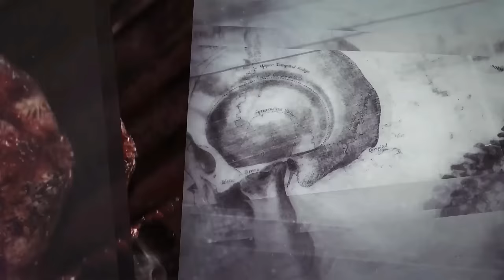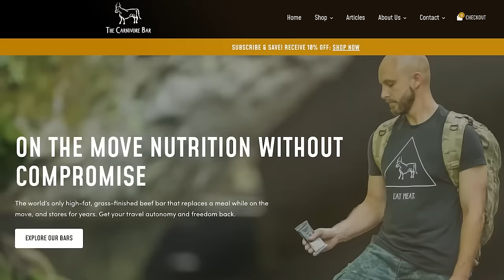🔴You've Been LIED To About CHOLESTEROL And Heart Disease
Dr. Anthony Chaffee shares his take on the lies about cholesterol and heart disease, unveiling the connections between high blood sugar and atherosclerosis and the importance of cholesterol!

✅ Stockman meats, Australia
Discount link for home delivered frozen grass-fed and grass finished pasture raised meat locally sourced here in Australia!

This podcast is for general informational purposes only and does not constitute the practice of medicine, nursing or other professional health care services, including the giving of medical advice, and no doctor/patient relationship is formed. The use of information on this podcast or materials linked from this podcast is at the user’s own risk. The content of this podcast is not intended to be a substitute for professional medical advice, diagnosis, or treatment. Users should not disregard or delay in obtaining medical advice for any medical condition they may have and should seek the assistance of their healthcare professionals for any such conditions.

Diet, Diabetes, Nutrition, Health, Food Pyramid, Big Food, Chronic Disease, Australian Health, Dr. Gary Fettke, Dr. Anthony Chaffee, Plant-Free MD Podcast, Sugar, Polyunsaturated oils, Grassroots Health Movement, Health Reform